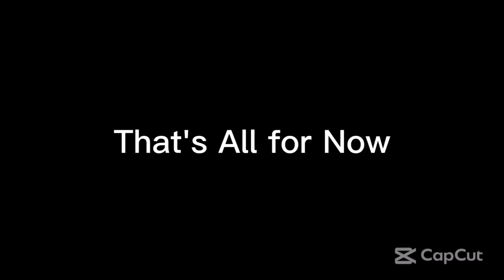Tuesday Night Showdown 489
From Ultimate MSTV Guide Network